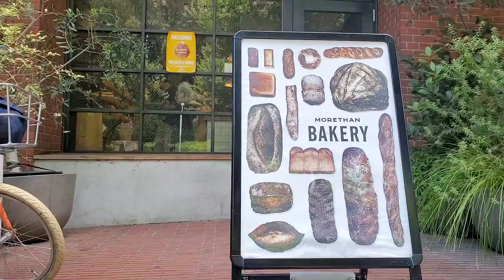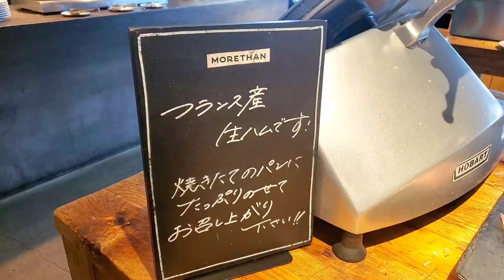【ザノット東京新宿】モアザンタパスラウンジのランチブッフェが超お得！！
新チャンネルできました。
お話コーナーやお悩み相談。

⭐前回のランチブッフェ動画

【ザノット東京新宿】
3500円でこんなにいいの？

⭐前回のモーニングブッフェ動画

しています。
嬉しいです。

【BGM】
BGMはVODA-syndromeのフリー音源を使用させて
いただいてます。